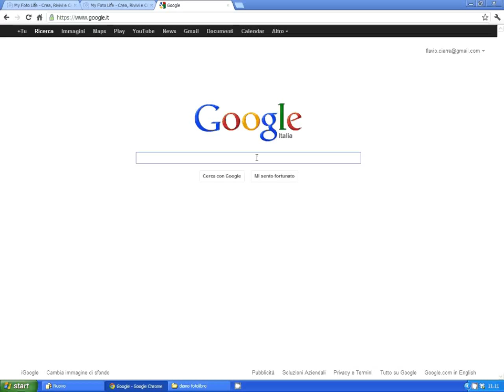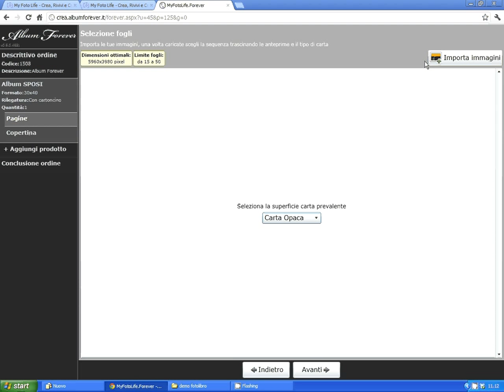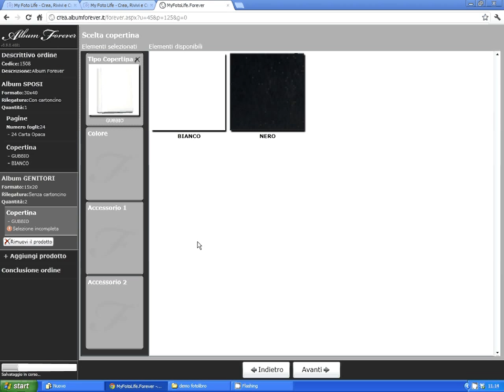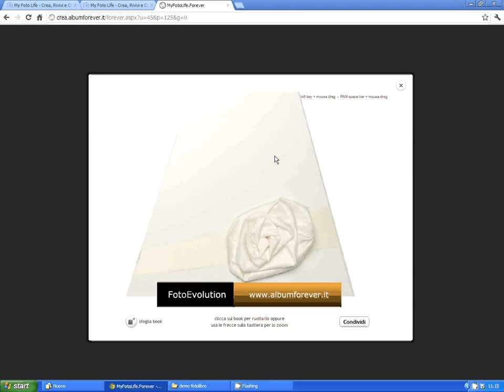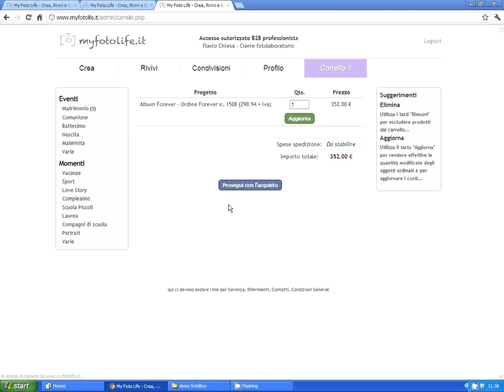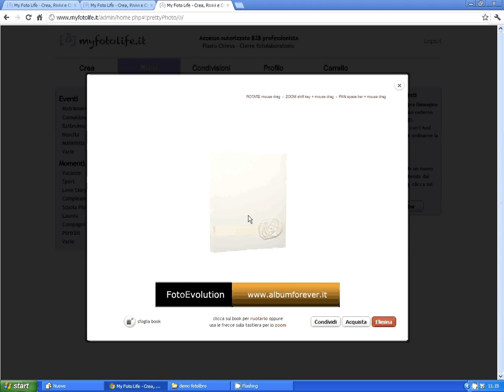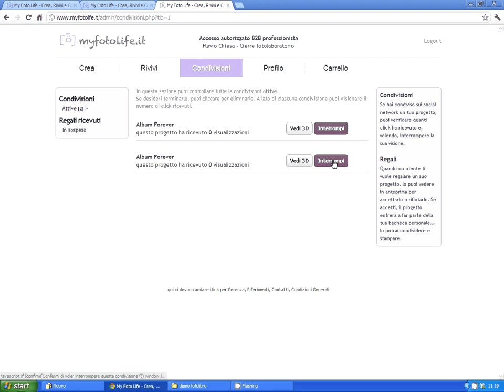Tutorial, come utilizzare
In poco più di 6 minuti dimostrazione pratica su:
caricamento file, impostazione formato, tipo di carta, copertina, album abbinati e accessori. Visualizzazione in 3D dell'album libro, condivisione su Myfotolife e social network.